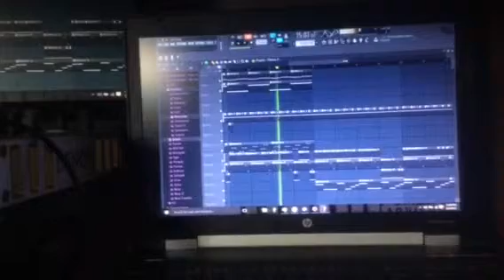FRESHAF instrumental from scratch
instrumentals from thee great